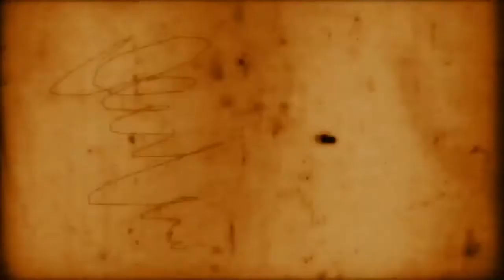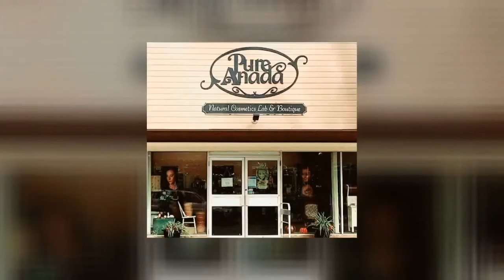MFHL Season Coverage (Bethany Lutheran College commit Jolyne LeClair & League President Brad Kirk)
In this week's edition of MFHL Season Coverage:

Graeme Forsyth is joined by Pembina Valley Hawks Senior Forward, Assistant Captain Jolyne LeClair & Manitoba Female Hockey League U18 AAA President Brad Kirk.

Graeme talks to Jolyne about her university commitment to play Bethany Lutheran College Softball. Jolyne is looking to study Elementary Education while playing NCAA Softball Division 3. The two talk about why she chose softball over hockey at the next level, and the two talk about her softball career with Central Energy Fastpitch Club so far.

Brad joins the second part of the show. Graeme asks Brad about the League's decision to cancel the 2020-21 Season (Regular Season & Playoffs). Brad talks about the possibility of having exhibition games & more.
You're not alone! If you are in need to talk to someone today, please contact Crisis Services Canada

Bethany Lutheran College Softball
Graeme Forsyth
Manitoba Female Hockey League U18 AAA
NCAA Softball

Uncredited media belong's to: eastmanfemaleselects.com, mfhlu18aaa on Twitter, and UMDWHockey on Twitter

Thank you for choosing ASTV Productions:
We’ve created an outlet. A place where athletes around the world can share their stories, their passion for the sports they play. We allow young athletes to live the dream on a daily basis through our TV shows and live (Free to Watch) broadcasts